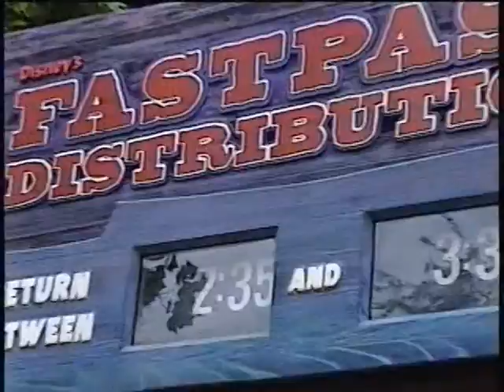21VTS 01 1 1